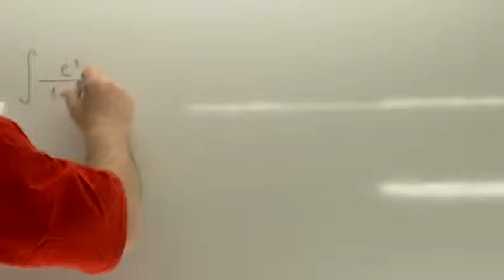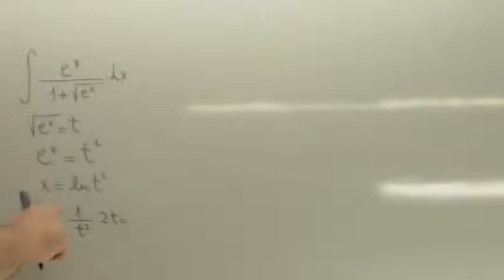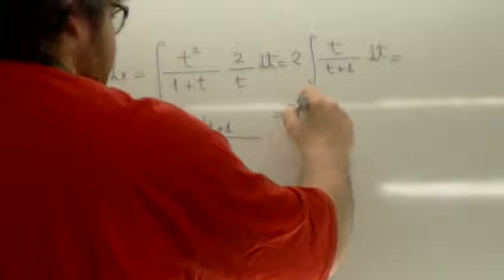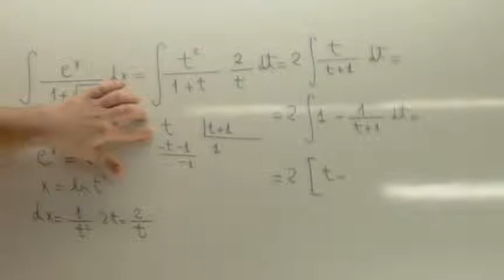Integrales por sustitucion 10 Usero